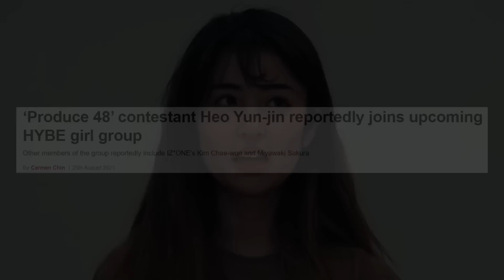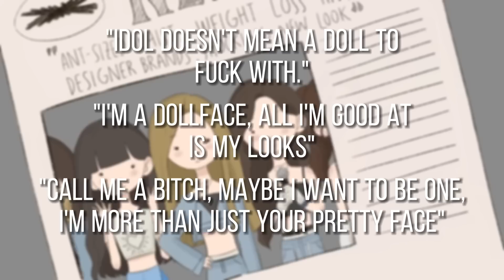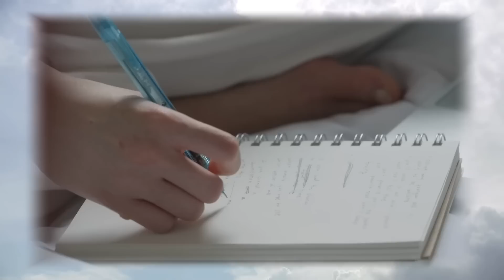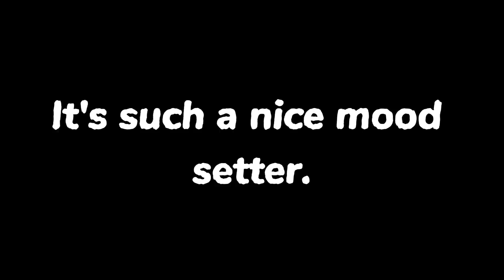How Yunjin is changing the idol industry.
NOTE: Thank you for watching, this is a somewhat brief overview of my thoughts on how I think Yunjin is changing the idol industry, or how we perceive it, for the better. Also feel free to correct any information I may have gotten wrong I do too also make mistakes!

Also yes I know I say she's "half-american" but I'm strictly talking about where she grew up NOT her nationality. I didn't specify in the video and I apologize so I'm putting that here.

Chapters:

Intro - 0:00
Chapter 1 - 1:14
Chapter 2 - 2:28
Chapter 3 - 4:22
Chapter 4 - 6:30
Chapter 5 - 8:30
Outro - 11:46